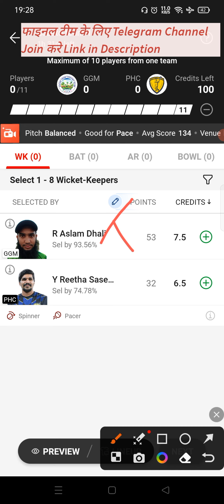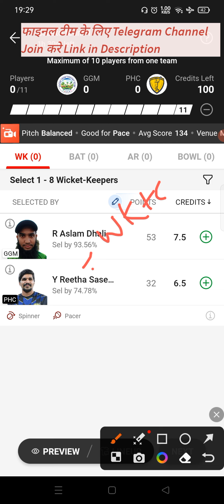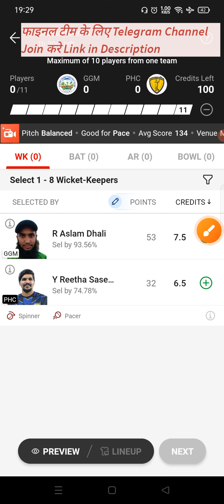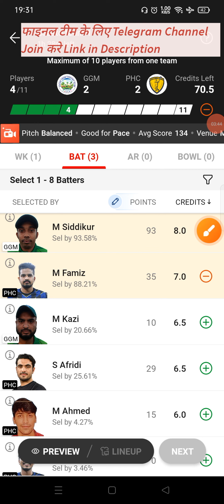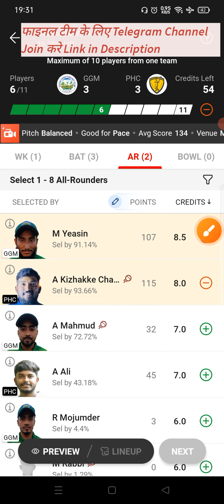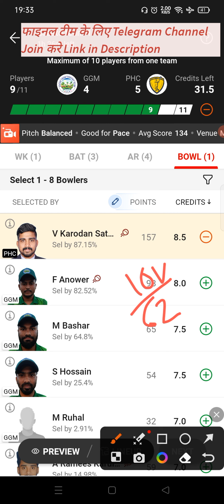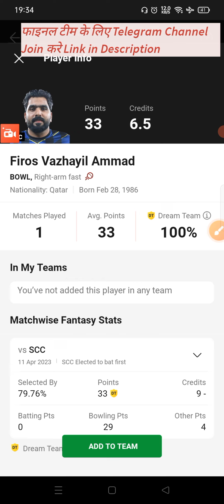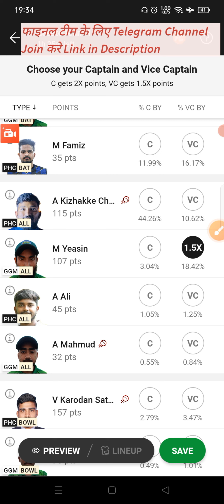GGM vs PHC